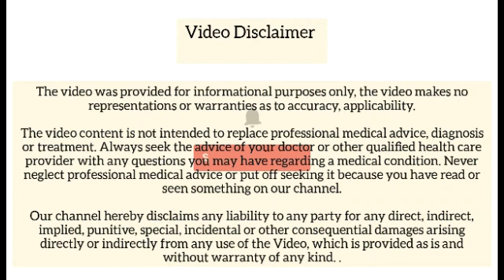Mix Beetroot With Cucumber~ The Secret Nobody Will Never Tell You ~ Th lose weght health home remedi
In this video, we're going to show you how to make a delicious and healthy beetroot and cucumber salad that will help you lose weight!
Mix Beetroot With Cucumber~ The Secret Nobody Will Never Tell You ~ Thank Me Later lose weght Nobody will ever tell you this secret: mix beetroot with cucumber to get a delicious and healthy salad that will help you lose weight! This salad is perfect for replacing unhealthy snacks, and will keep you feeling full longer than traditional salad recipes. Thank us later!

Friends! Before use, consult with your doctor! There are contraindications!

The Lounge

weightloss loss tips for men

losingweight weight

cookingweight loss

lose fatloss fast

how to lose bodyweight fat